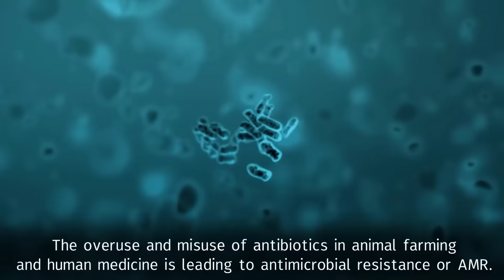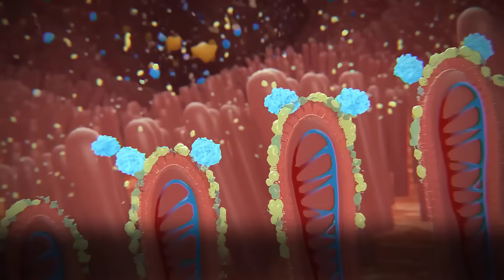Helping Tackle Antimicrobial Resistance – We Make it Possible (English)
AMR is flagged as one of the major issues for humanity. Unless tackled, it will become the single leading cause of death worldwide by 2050.

Rapid counter-measures to introduce alternative, integrated health management programs are therefore under way. This is happening nowhere faster than in the animal farming industry.